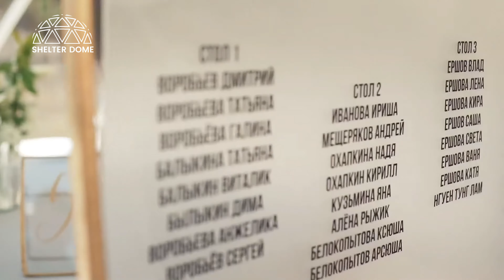Glamping Dome Tent on Cliffside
Luxury camp design reference case